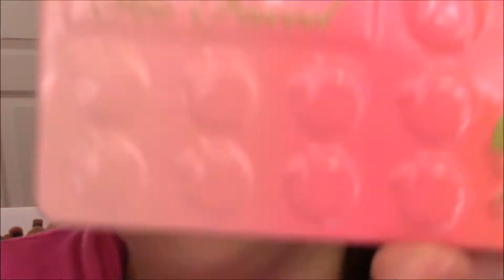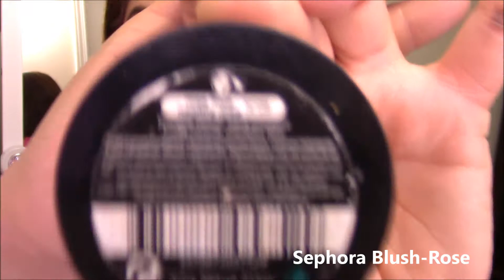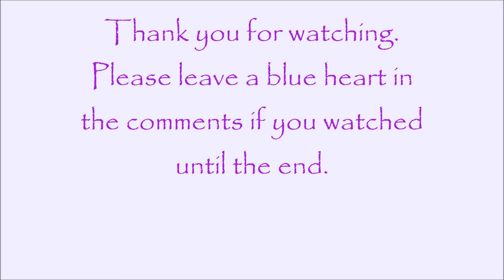Smokey Purple Halo Eye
Hi Loves,

Sorry I have been MIA. I created this look after watching a video that Lustrelux created using the Colab palette from Colourpop -Iluvsarahi. This is inspired me to create something similar with similar colors. Hope you enjoyed it.

If you watched till the end, please leave a blue heart in the comments.